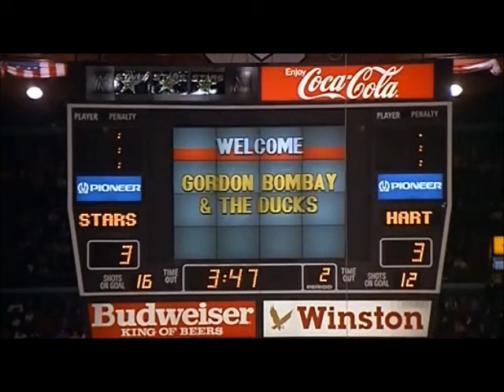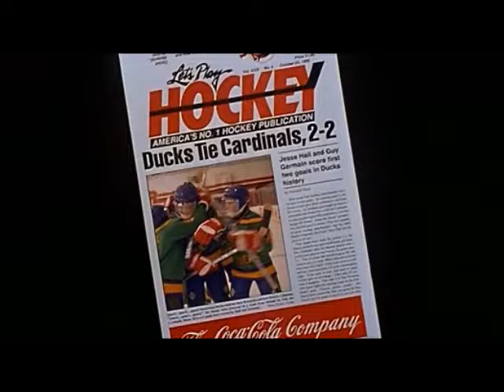All The Best Parts: The Mighty Ducks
A compilation of clips painting the complex portrait of American legend Gordon Bombay.